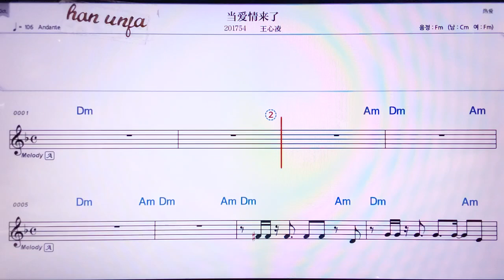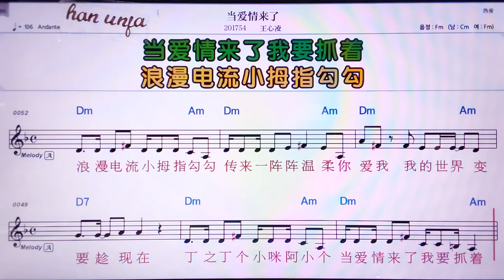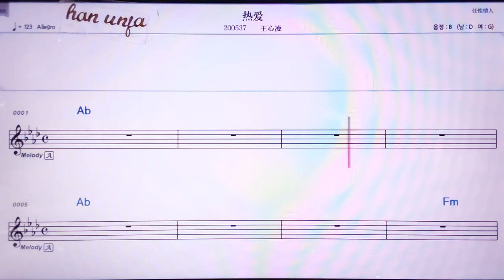💖땅아이칭라이러/왕씬링 👍MR,노래방, 악보, 코드,Karaoke With Sheet Music